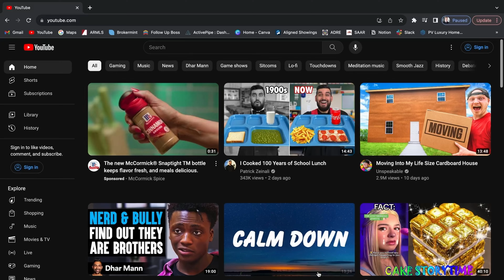My Cancer Journey: What I Did Before Getting Admitted to the Hospital - Episode 11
🎥 Episode 11: What I did before getting admitted to the hospital

In this episode, I show you what I did the two days before I get admitted to the hospital and start my intensive chemotherapy, full body radiation, and bone marrow transplant. Getting admitted to the hospital is never fun especially when you know what's about to go down! That's why I took these the two days before I got admitted to relax and enjoy some events that I knew I wouldn't be able to do for a while. So join me in my adventures of what I did before getting admitted to the hospital!

Together, we can raise awareness, provide support, and have a good time all while offering insights to others facing similar circumstances.

Follow and share my journey with everyone!

🎗️ Join the conversation:
Let's create an amazing community that thrives on support, education, and entertainment, bringing together like-minded individuals for an unforgettable experience!

Thank you for being a part of my journey.

Join me on an emotional and inspiring journey as I face the unexpected news of my cancer returning. In this compelling documentary series, I am committed to documenting every step of my new cancer journey, shedding light on the highs, lows, and everything in between.